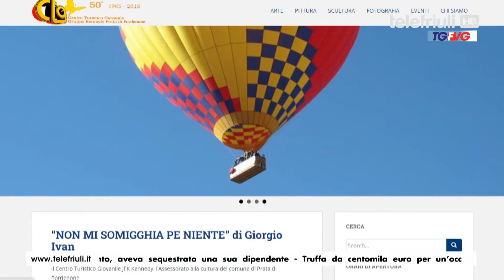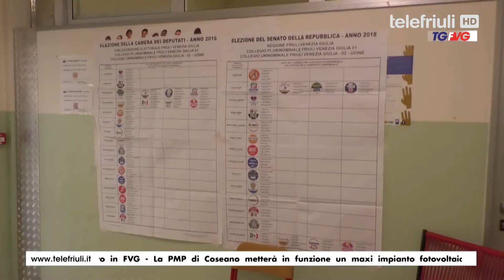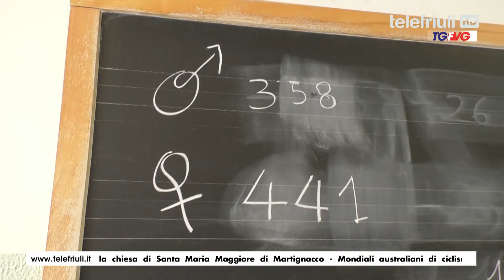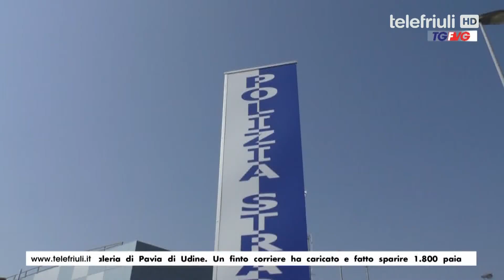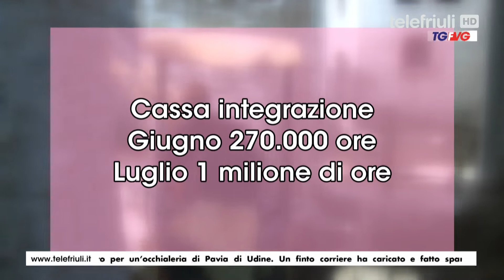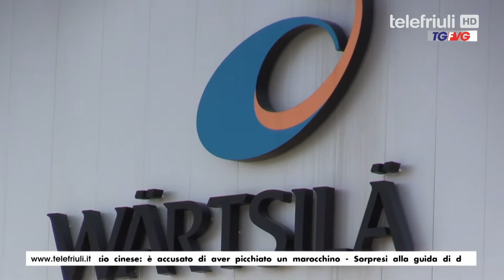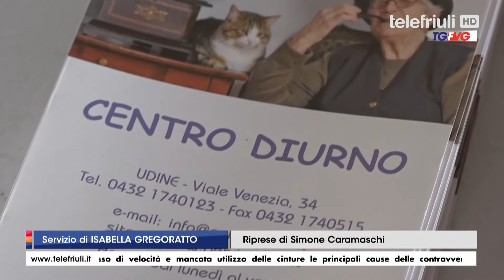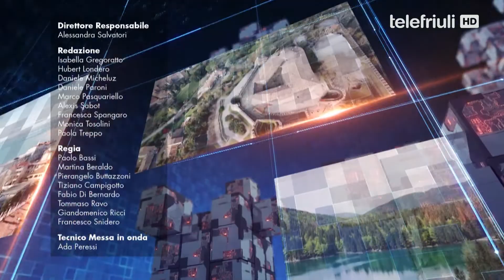Telegiornale FVG ore 19 del 21 settembre 2022